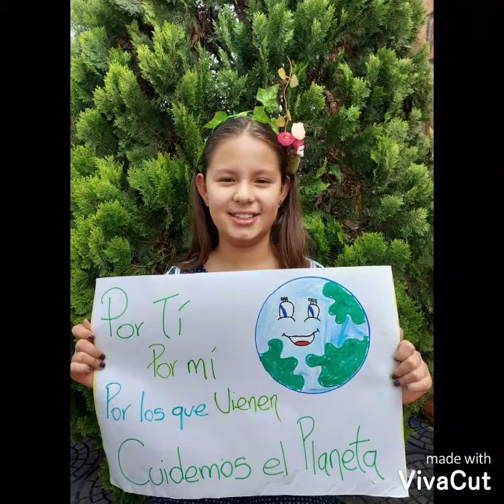Disfrutando y cuidando nuestra tierra 5C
Video donde lo estudiantes de grado 5C demuestran su amor por la naturaleza en un video que exalta dentro de lo que se puede las pequeñas cosas buenas en el marco de la pandemia